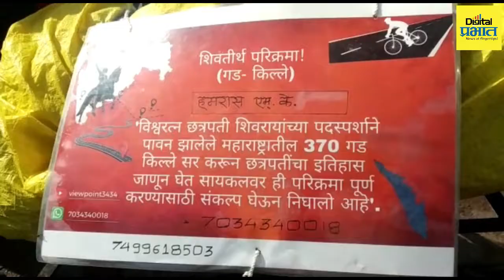Pune | केरळच्या तरुणाने हजारो किलोमीटर सायकल प्रवास करत 107 गड -किल्ले केले सर